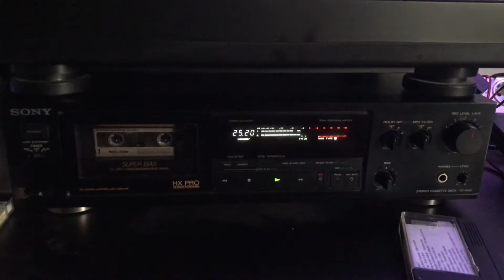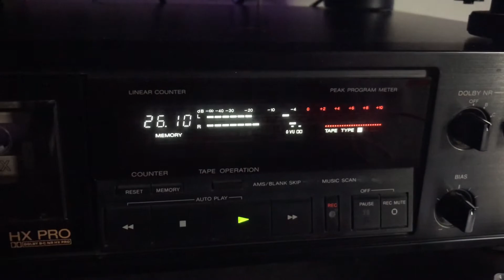Sony tc-k510 casettedeck play old casset memorex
Sony tc-K510